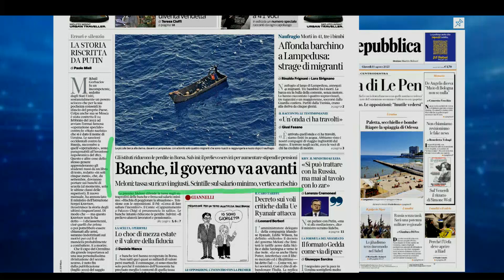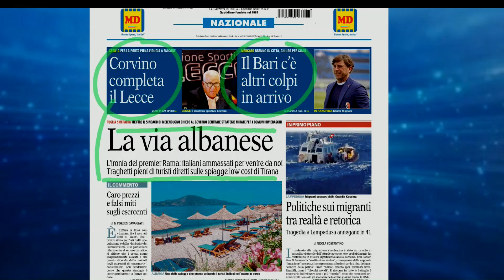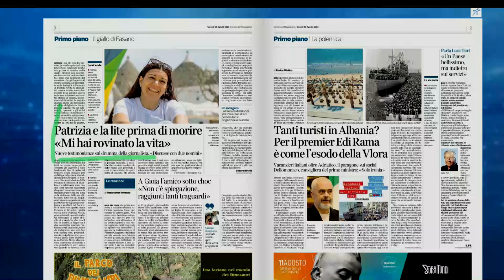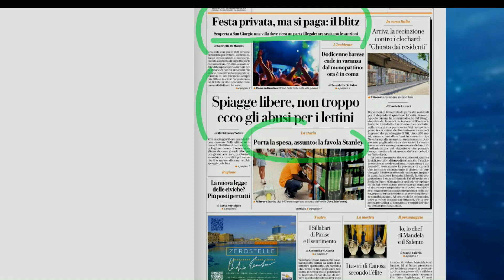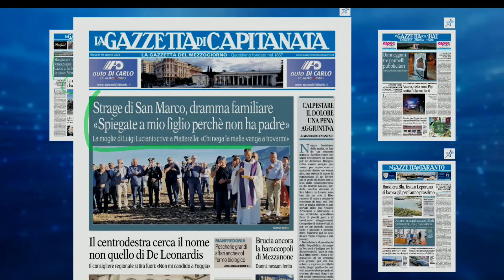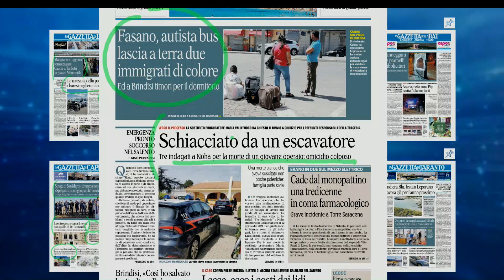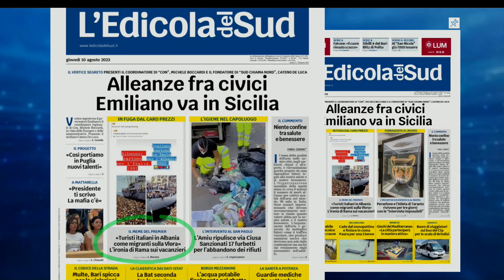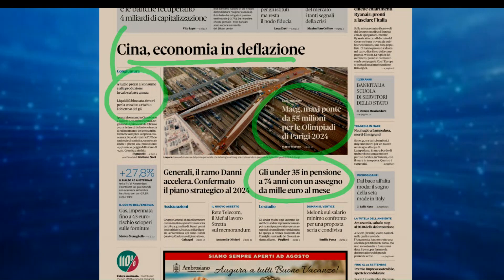Rassegna Stampa del 10 Agosto 2023 - A Cura di Nicole Cascione